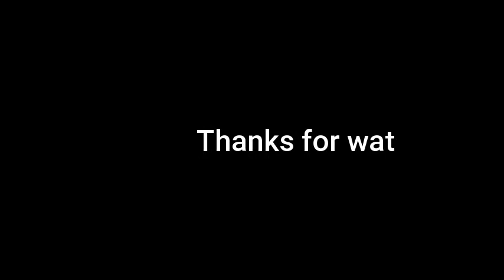Chen (EXO) & Punch meets Fake Guitarist - Everytime I see you Rock Version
This song is from Descendants of the Sun OST which is on my Wife's playlist. Actually this is a great song and I like it too. I found a way to add a bit spice to this song.  I added drums and electric guitar to it. Enjoy!!!

Gears used:

Recording:
Realme 6 Pro - Video
Amplitube 4 - Virtual instrument (Mesa Boogie Mark 4 Amp Simulation)
Beatcraft - Drums
Andong Bamuya Custom Electric Guitar

Huge thanks to Chen and Punch for this great song